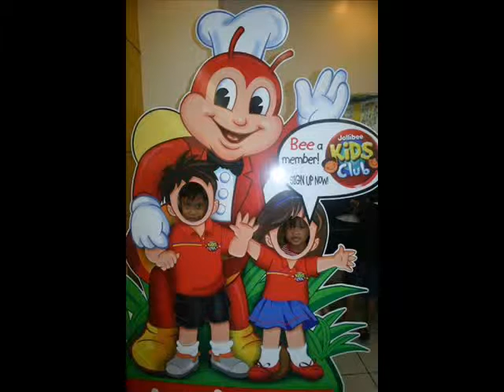elmer johns pix 1 to 6 years old